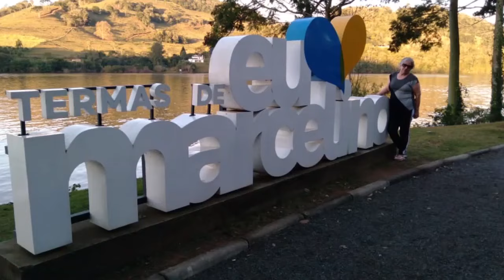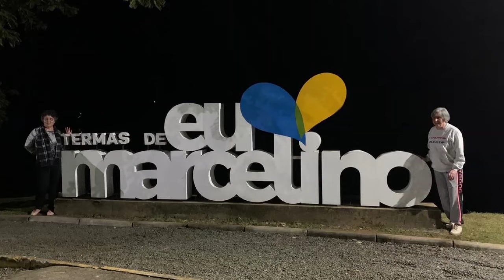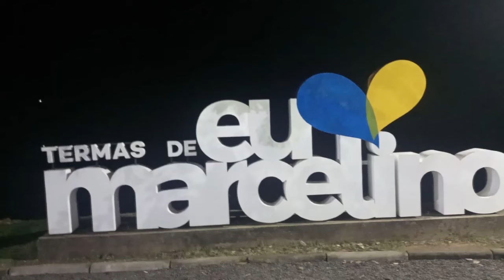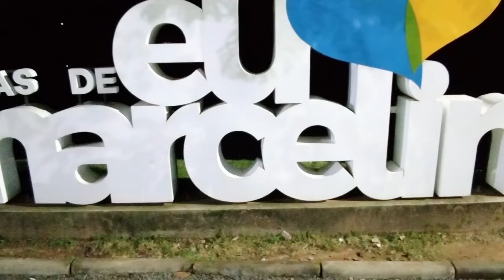AGUAS TERMAIS MARCELINO RAMOS RS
OLA PESSOAL UM VIDEO POUCO DIFERENTE DO ABITUAL
MAIS NAO SO DE TRABALHO VIVEMOS NE
PRECISAMOS DE MOMENTOS DE LAZER TAMBEM